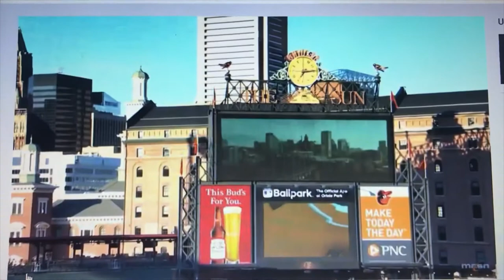Strat-O-Matic C&D Baseball; 1968 Orioles @ 1989 Royals, GAME 1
This GAME 1 of the fourth Round 2 match-up in my round robin tournament...a best of 5 series between the 1968 Baltimore Orioles (91 - 71) and 1989 Kansas City Royals.(92 - 70). Game 1 matchup pits Gene Brabender of the Orioles against Tom "Flash" Gordon of Kansas City. Who will get the early upper hand in this series?